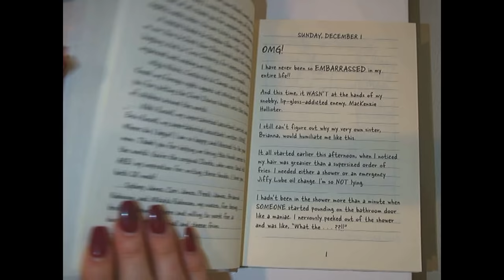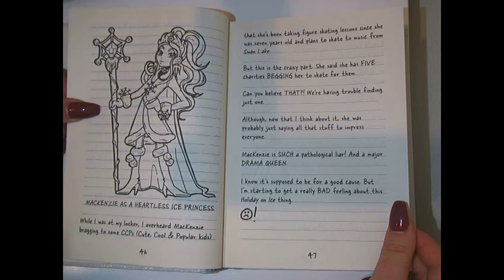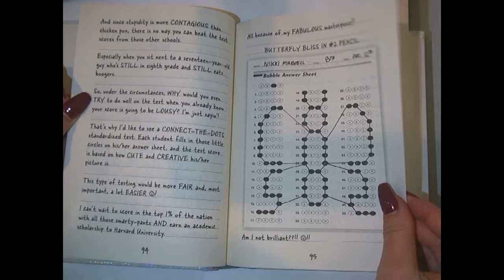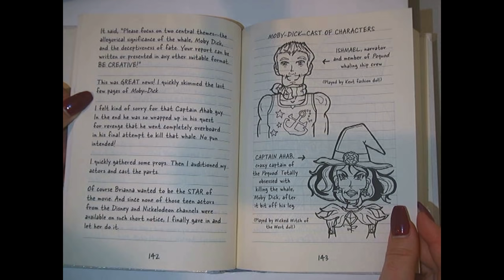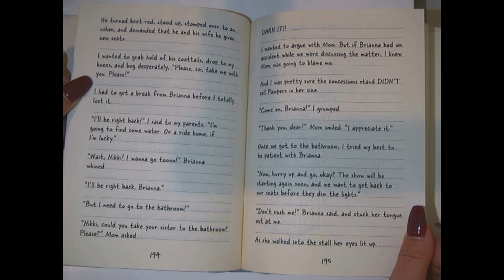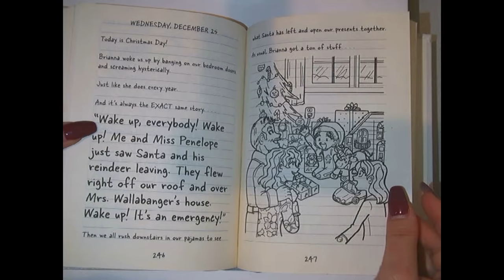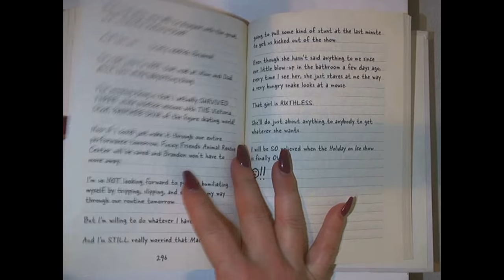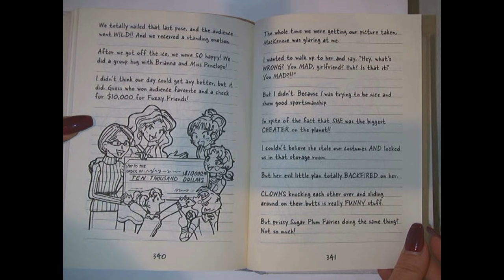Dork Diaries: Tales from a Not So Graceful Ice Princess